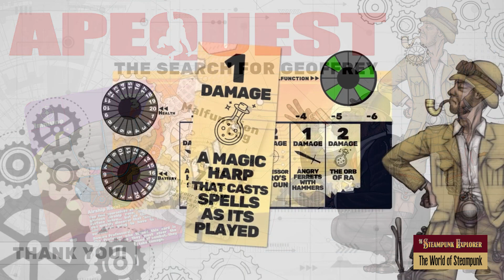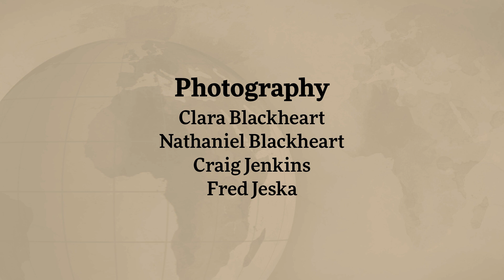The World of Steampunk - Episode 4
In this episode: Lots of steampunk news plus an interview with chap hop maestro Professor Elemental. He tells us about recent projects including a new board game and his starring role as Terrence Tea-leaf in the short comedy-horror film “Guiltea.”

You can watch an ad-free version of this video on our Vimeo channel

00:00 Start
00:59 Newscast
04:39 Steampunked in Sacramento
05:59 A Steampunk Minute with Professor Elemental